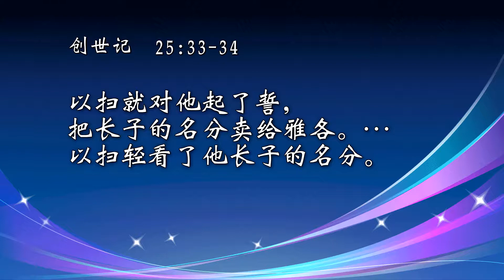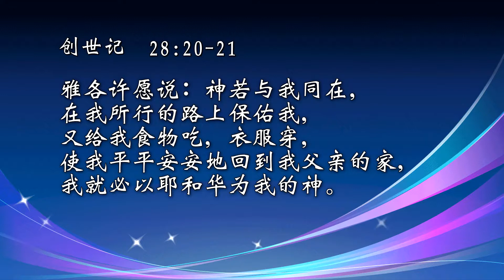活水江河72. 在圣经中看见自己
丁尔劲牧师主讲